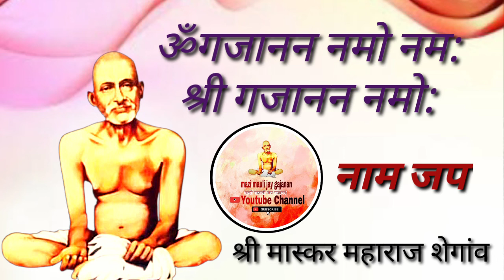ॐगजानन नमाे नमा: श्रीगजानन नमाे नमा:नाम-जप-श्री-गजानन-महाराज_शेगांव#